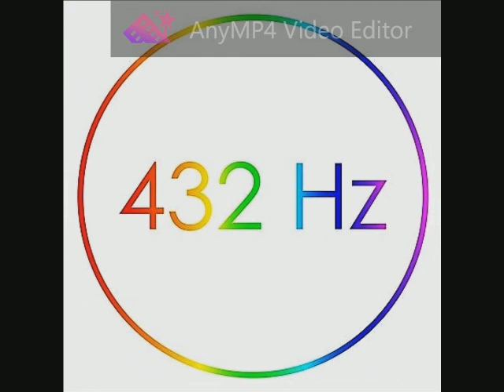Amilcare Ponchielli - Dance of the Hours (La Gioconda) 432 Hz